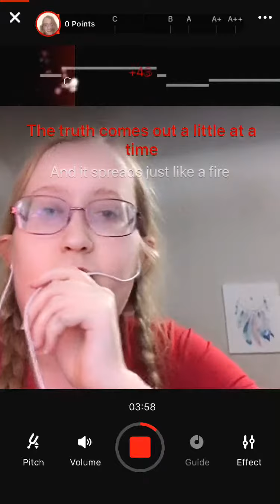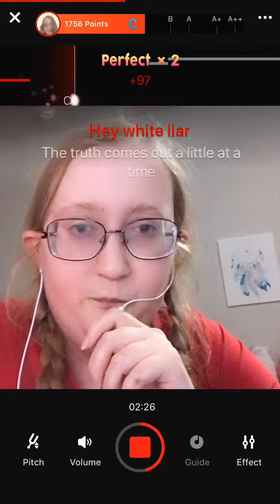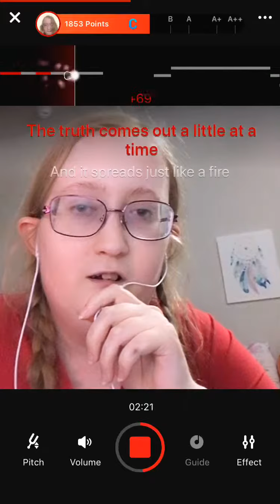White Liar cover